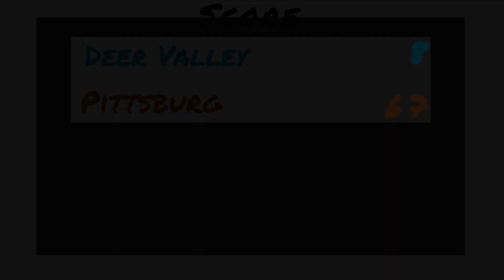DV Football vs. Pitt 4-10-21